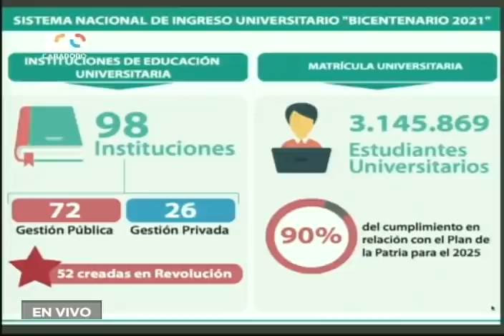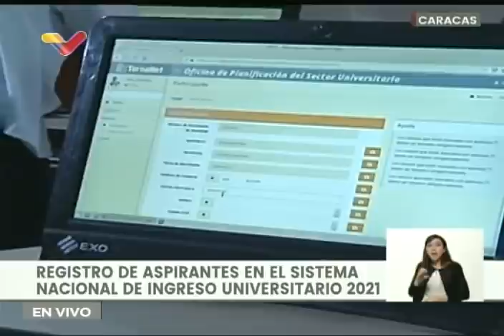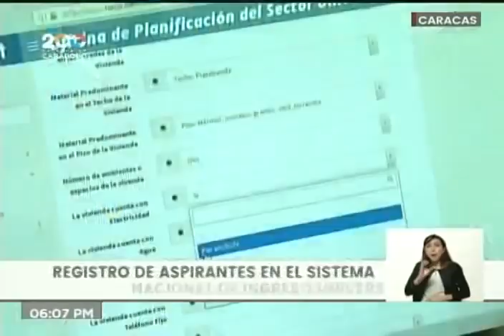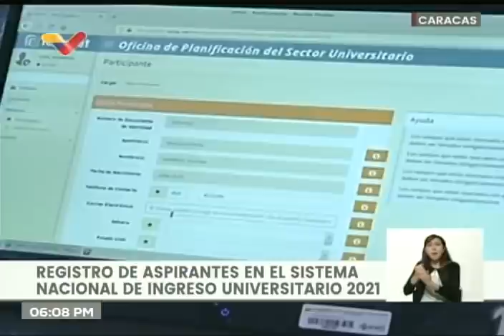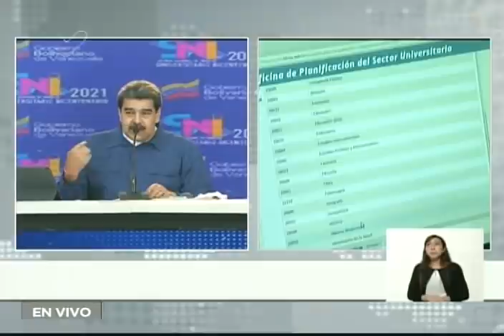Presidente Maduro, acto por Sistema Nacional de Ingreso Universitario “Bicentenario 2021″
18 de mayo de 2021, acto completo dirigido por el Presidente de Venezuela, Nicolás Maduro, por el sistema de ingreso a las universidades.

Bitcoin: 16zae5LZZNU7e8wwAKZXSEVo7bP2xZ1KwC

Petros: PFfDUW3cj1WD7cUPYg9MK2EtgG5nUgVzuc